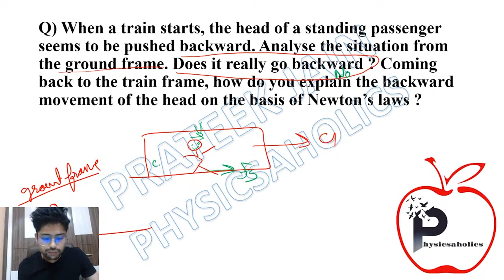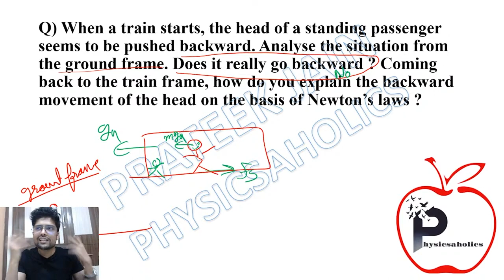When a bus starts, are we actually pulled backward? | IIT JEE & NEET by Prateek Jain Sir, Kota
When a train starts, the head of a standing passenger seems to be pushed backward. Analyse the situation from the ground frame. Does it really go backward? Coming back to the train frame, how do you explain the backward movement of the head on the basis of Newton's laws?